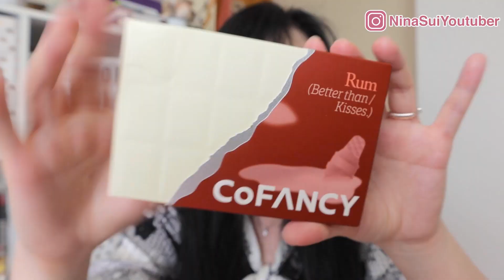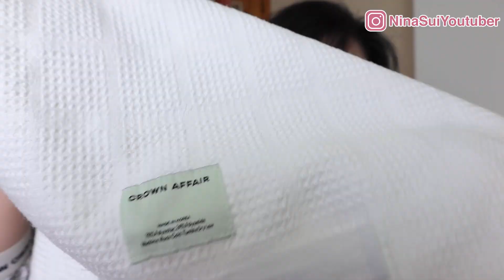丝芙兰8折$500+新品测评｜哪些留哪些退？｜CoFANCY可糖美瞳开箱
大家久等了，丝芙兰8折买了$500+新品，两周后和大家聊聊使用感！真有还挺糊弄事儿的产品！果断退！⬇⬇⬇片中提到的产品名称和链接都补充在下面啦

CoFANCY可糖美瞳 -

CoFANCY.cc 满$59全球包邮包税
全场9折码NINASUI可以多次重复使用

丝芙兰8折

－－－－－－－－－－－－福利区－－－－－－－－－－－－－－

减$5码❤️NINA01❤️ 全场9折码❤️NINA02❤️仅限美国直营店
新用户注册送$5邀请码❤️NINASUI❤️

全场85折码❤️NINA15❤️

全场9折码❤️NINA️❤️满$35全球包邮！

全场额外88折❤️️NINASUI12❤️️

全场额外9折码❤️NINA10❤️ 任意单美国包邮，满$200全球包邮

全场85折码:❤️NINASUI️❤️
满$80澳币～$57美金全球包邮

全场85折码❤️NinaSuiDK15❤️

全场8折码❤️️NINASUI❤️️可以叠加特价产品

00:00 Intro
00:29 CoFANCY可糖美瞳
05:04 丝芙兰8折新品测评